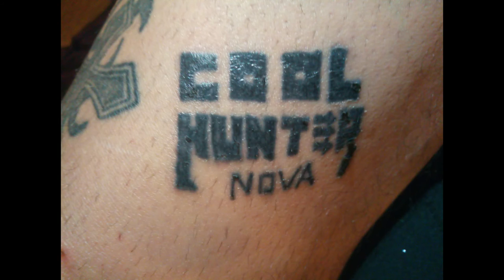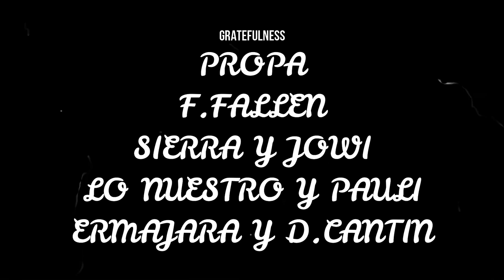NOVA COOL HUNTER - PROGRAMA nº2 - LINEAS BRAVAS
Programa de entrevistas a artistas de hip-hop. Capitulo 2 con NOVA COOL HUNTER. Entrevista personal, temas en directo, preguntas bravas, apariciones de otros artistas y mucho mas. En uno de los temas interpretados aparece la artista internacional GIGI CANO . Esperemos que disfruten del segundo capitulo de Lineas Bravas. Producido por @arguasgopro y presentado por @diegolamarcha22.